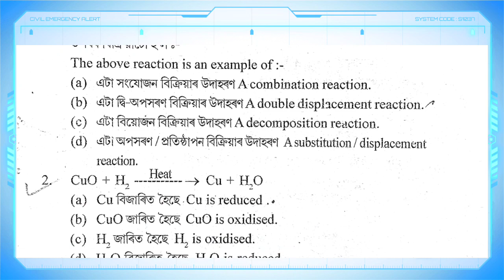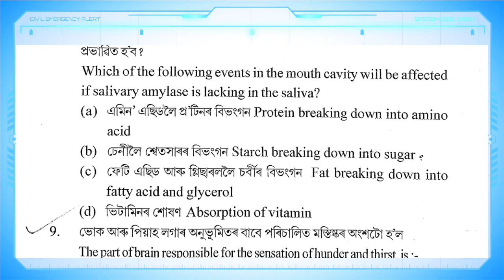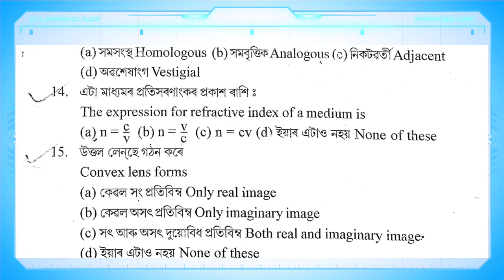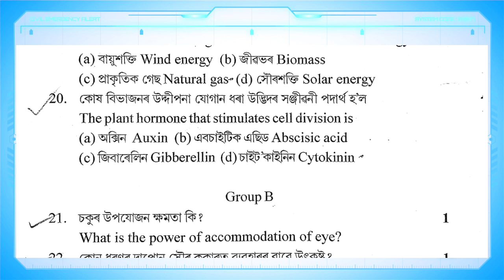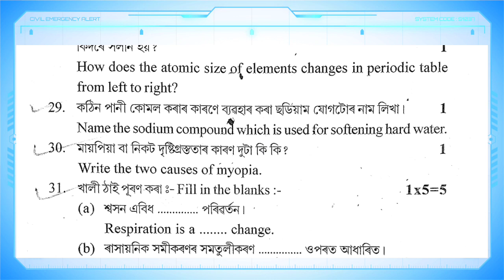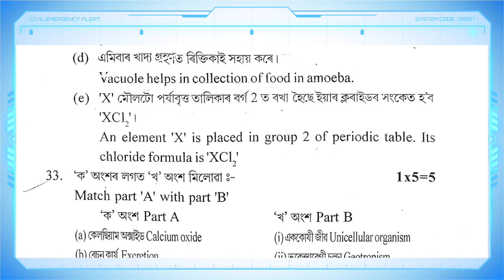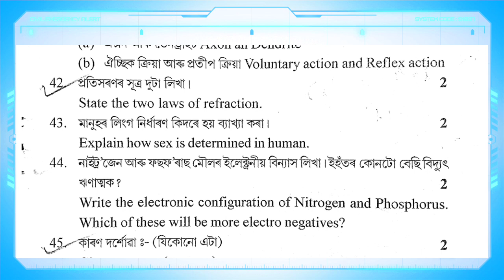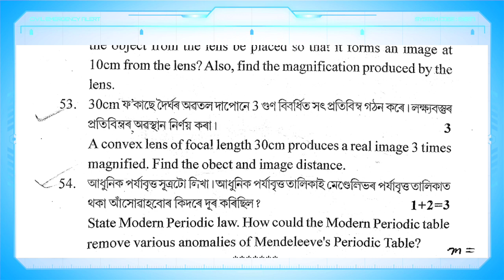Class 10 Half Yearly Science Question Paper 2023 | Class 10 Science Half Yearly Question Paper 2024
Class 10 Science Half Yearly Question Paper 2023 | Class 10 Half Yearly Question Paper Science Seba

Gyan Hive YouTube channel presenting here class 10 science Half Yearly question paper in Assamese medium.